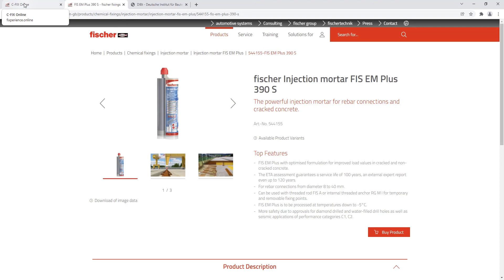FiXperience software fischer, tutorial su: Informazioni prodotto